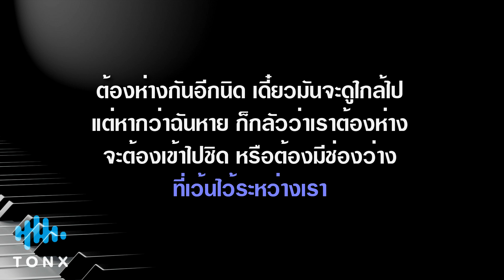ลังเล - PP Krit คีย์ผู้หญิง คาราโอเกะ 🎤 เปียโน by Tonx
ลังเล - PP Krit คีย์ผู้หญิง คาราโอเกะ เปียโน เนื้อเพลง (Piano by Tonx)